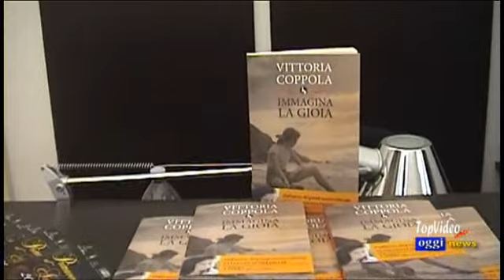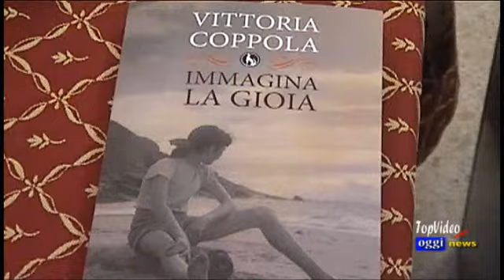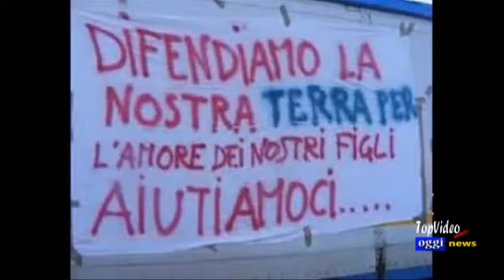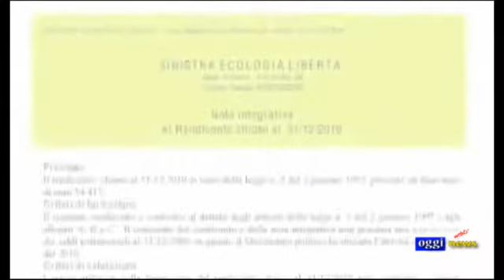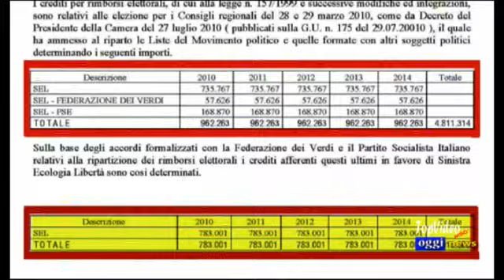oggi NEWS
UGENTO OSPITA VITTORIA COPPOLA - BURGESI ANCORA POLEMICHE -
GRILLO PERDE E SI ARRABBIA - LE BUGIE DI VENDOLA